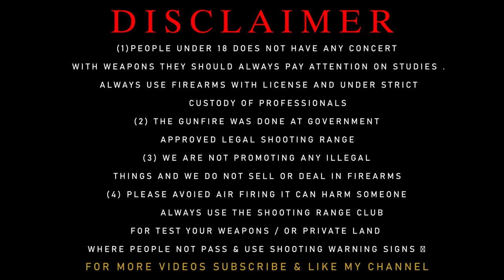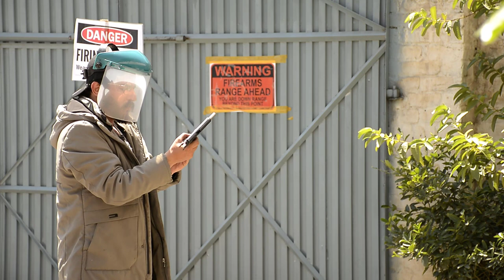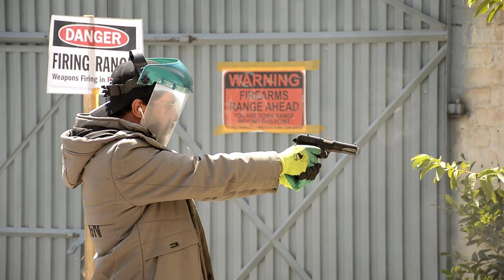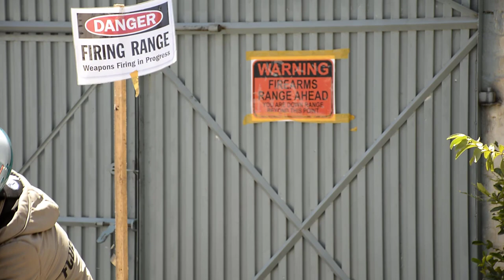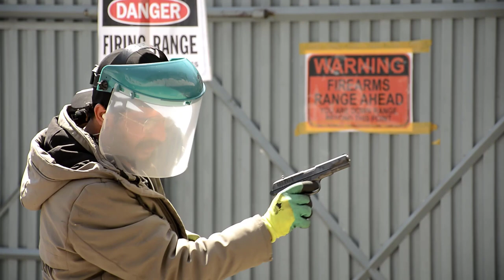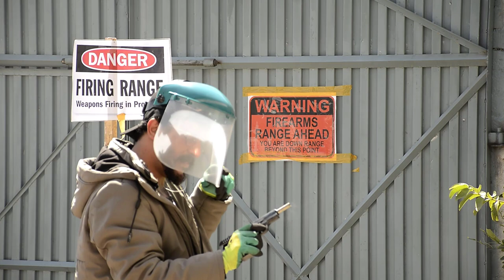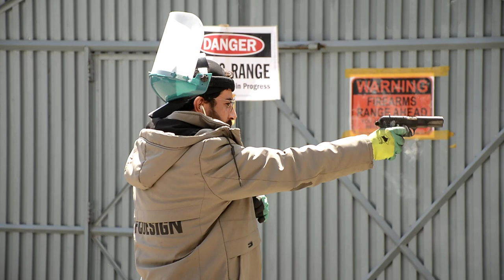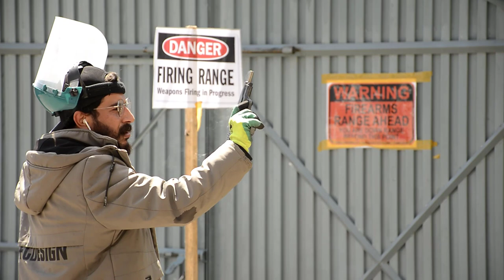(EPISODE 2) MELTDOWN! Tokarev7.62×25 The Cheapest Pistol in World 30 Bore Pistol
Hello guys I'm your Host Sufi Hassan

(Aerial Firing is a Silent Murder Avoid Aerial fire/Choose a Location For your Licensed Weapon Before Testing it/Choose the Nearest Shooting CLUB for Test Fire and Protect the People Living Near you)

(EPISODE 2nd) WE WANT TO SHOW YOU HOW LONG AN Tokarev(7.62/25) CAN LAST /WE WILL SEE HOW DURABLE GRADE (C) (The cheapest pistol in the world) LOCAL industry made Tokarev (7.62/25) BE

WE WILL USE LOCAL INDUSTRY MADE (CHEAP BULLETS)

WE ARE NOT A GUN STORE AND DO NOT SELL OR DEAL IN FIREARMS

(NOTE) Due to the Construction in the Basement(RANGE) This Episode Will Be Done On The First Floor(RANGE)

GRADE(C)Factories that manufacture local production on licenses issued by the government of Pakistan ALSO made GRADE(C) weapons /Being cheaper, the quality of this grade is not any better/ /some Pakistanis choose GRADE (C) for self defense

LETS GO TO SHOOTING RANGE /LETS SEE HOW MANY BULLETS IT CAN FIRE

WE ARE NOT A GUN STORE AND DO NOT SELL OR DEAL IN FIREARMS .All weapons Shown on this Chanel are Legally under valid Arms License. All Shooting videos was filmed on an Government approved legal Shooting Range. All shooting in our videos is done by professionals there was a safety inspector present trough the whole filming of the Chanel videos.
We(including YouTube)will not held liable for any injury to yourself or damage to your firearms resulting from attempting anything shown in any of our videos. We are not instructing our viewers on how to modify firearms accessories or otherwise to change there BASIC Legal function these videos are free to watch and if anyone attempts to change for this video notify us immediately. We are filming all video keeping YouTube New firearms policy

welcome to Mountain Shooting Range&VLOG